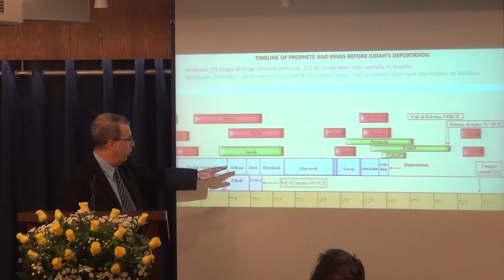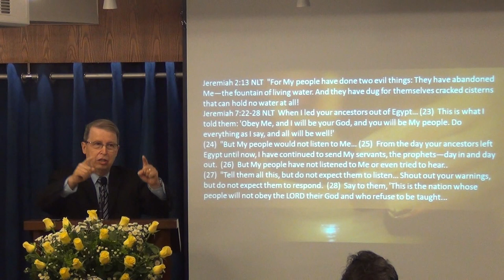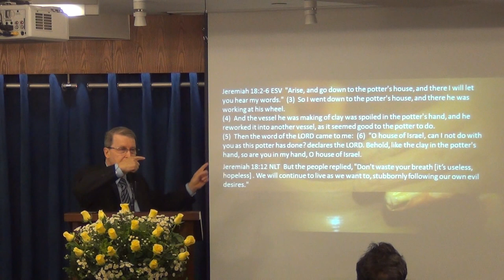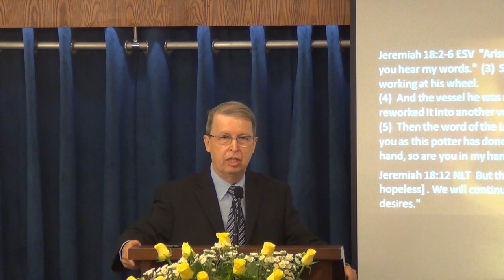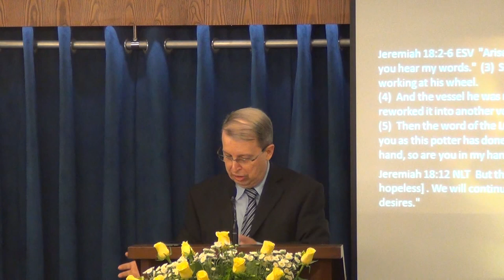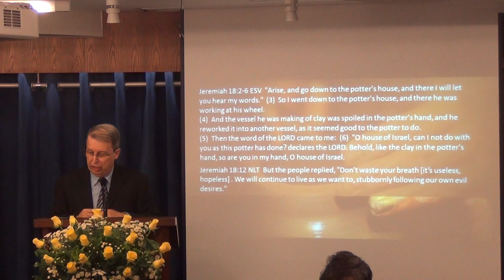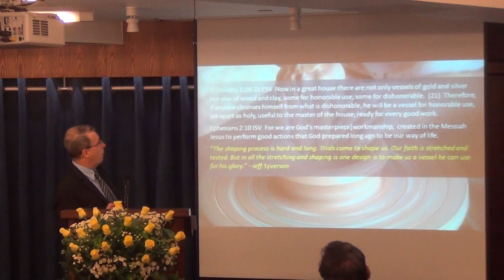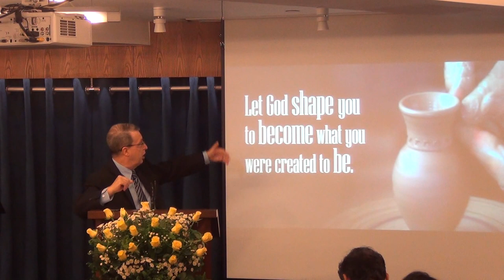The Potter and The Clay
Ps Rene's message. The prophets often used remarkable visual aids through which God communicates lessons to us. Jeremiah was sent down to the potter's house, What did he learn and what can we learn?
“God allows humans to determine what kind of vessel they will be.” H. H. Rowley
All of us are the work of your hands... Is 64
Like the clay in the potter's hand, so you are in my hand... Jer 18:6